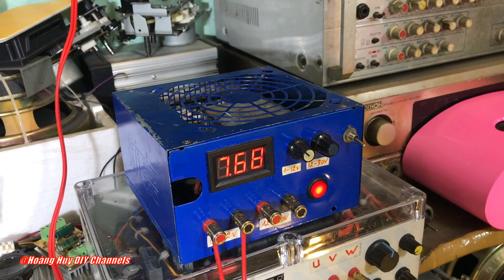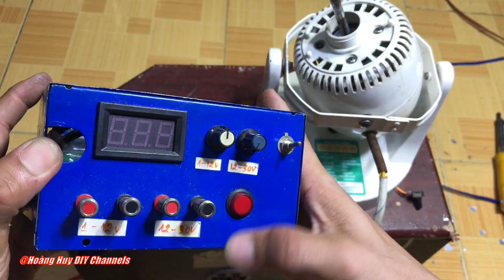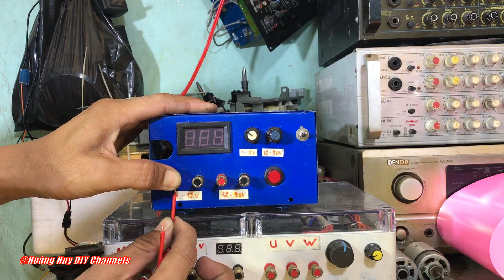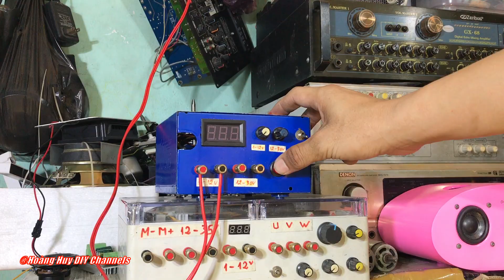I Restored a 220v Electric Fan into a 12-24v Electric Fan with a Super Energy-Saving Brushless Motor